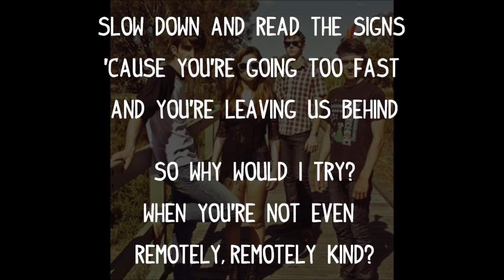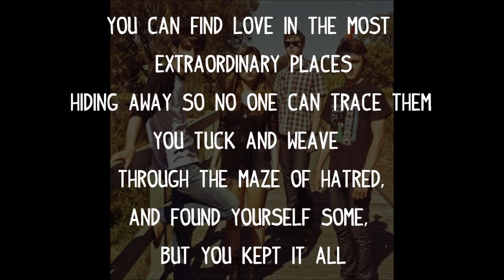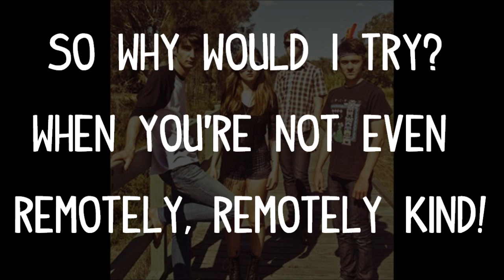San Cisco - Golden Revolver (lyrics on screen)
Take your blinkers off this time and maybe, maybe you will find what you're looking for is heavily disguised.
Slow down and read the signs 'cause you're going too fast and you're leaving us behind.

So why would I try?
When you're not even remotely, remotely kind?

You can find love in the most extraordinary places hiding away so no one can trace them.
You tuck and weave through the maze of hatred, and found yourself some, but you kept it all.

You shot me with your golden revolver before I could take mine out of the holster
and you left me there lying on the ground,
and you were nowhere, nowhere to be found.

Ooooooooh!
Ooooooooh!
Oooooooo-oooooo-oooo-oooo-ooooh!
Oooooooo-oooooo-oooo-oooo-ooooh!
Oooooooo-oooooo-oooo-oooo-ooooh!
Oooooooo-oooooo-oooo-oooo-ooooh!